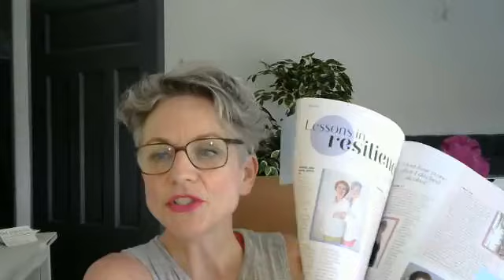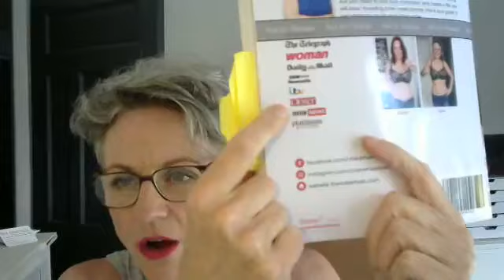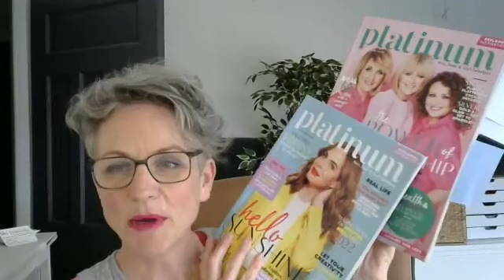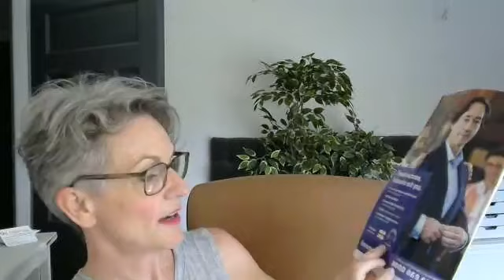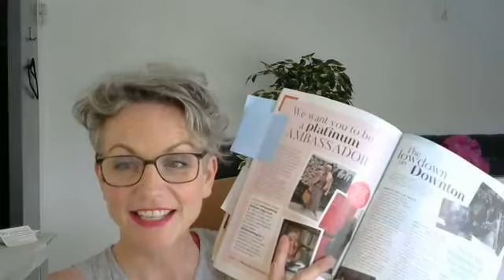Pitch it Powerfully Pre Workshop